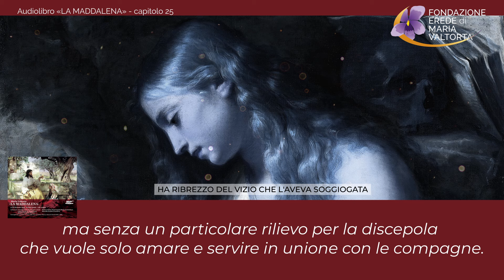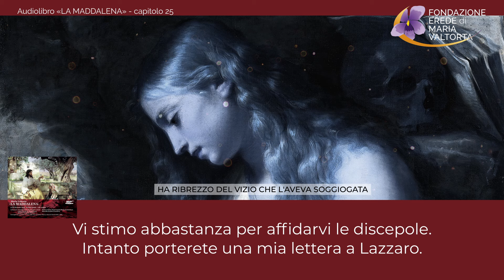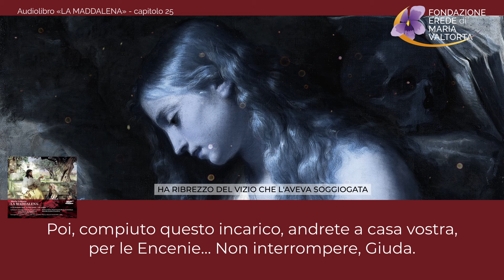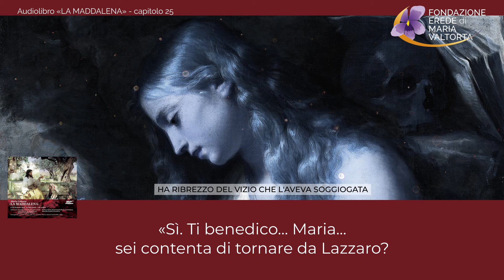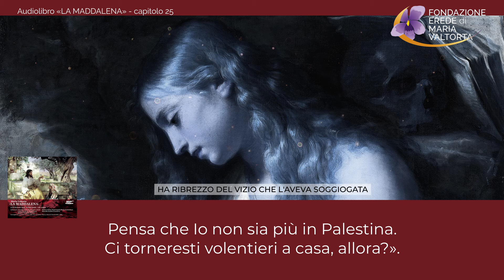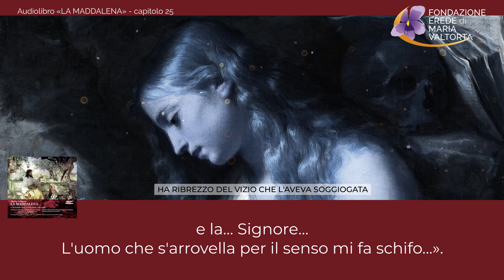25 - «LA MADDALENA» - Ha ribrezzo del vizio che l'aveva soggiogata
La Fondazione Erede di Maria Valtorta presenta «LA MADDALENA»:

“Ha ribrezzo del vizio che l'aveva soggiogata”

serie tratta dall’audiolibro “La Maddalena”, il Vangelo della Misericordia
pubblicato dal Centro Editoriale Valtortiano e disponibile su:

Raccolta di brani estratti dall’Opera maggiore della Valtorta, configura una biografia completa di Maria di Magdala. Fu suggerita e curata da Marisa Tiraboschi, nota studiosa della problematica femminile nell’area religiosa.

Lettura di: Corrado Verri (il narratore, Gesù); Laura Devoti (la Maddalena); Désirée Giorgetti (Marta); Maria Cristina Mastrangeli (Maria Santissima); Marcello Scuderi (Lazzaro)

Immagine: “Maria Maddalena penitente” di Lorenzo Pasinelli da ArtVee

Effetti video: Videezy.com - Particles
Musica: “Viens embraser nos cœurs” - Artista: Chants de l'Emmanuel - Album: Best of Louange, Vol. 54: Il est vivant, Pt. 1 – Editions de l'Emmanuel.